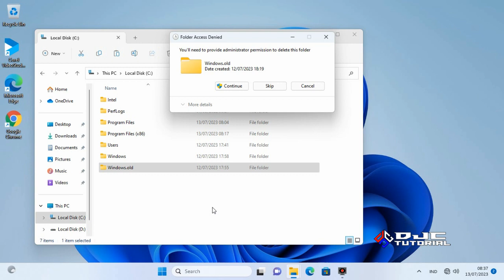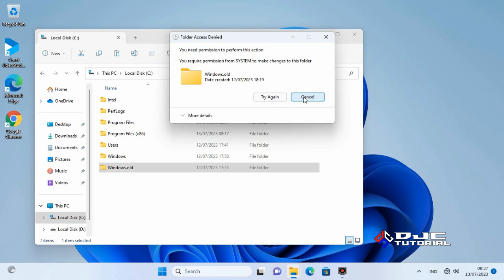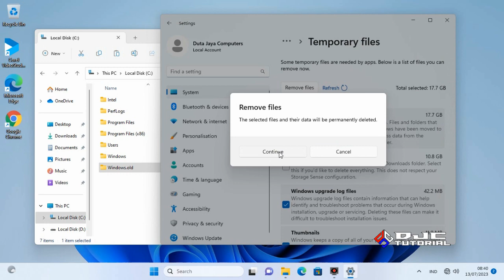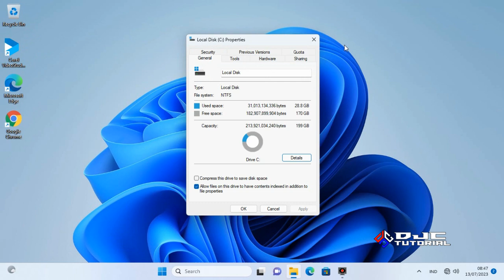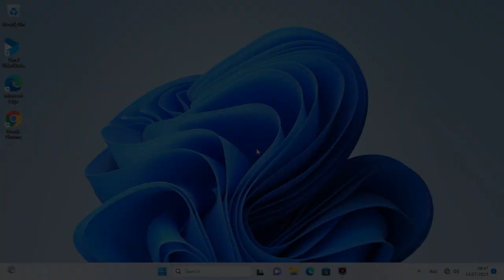Cara Hapus/Delete Folder Windows.old di Windows 11 Terbaru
Cara hapus / Delete Folder Windows.old di Windows 11 disini saya jelaskan secara detail diharapkan dapat memudahkan bagi yang masih awam atau pemula.

*RESUME VIDEO*
00:00 Pembukaan
00:13 Hapus Folder Windows.old di Windows 11
03:39 Penutupan